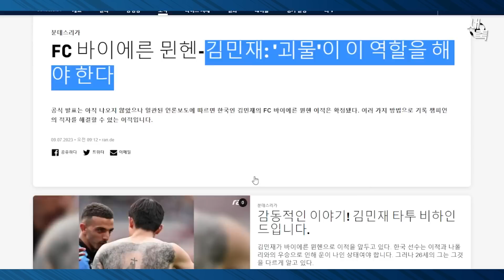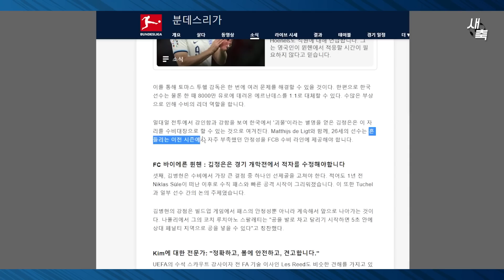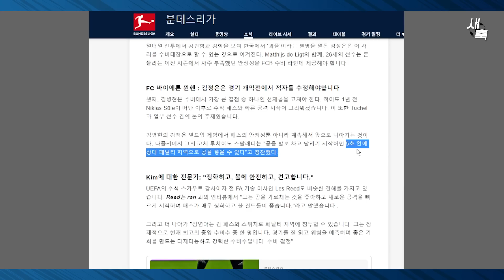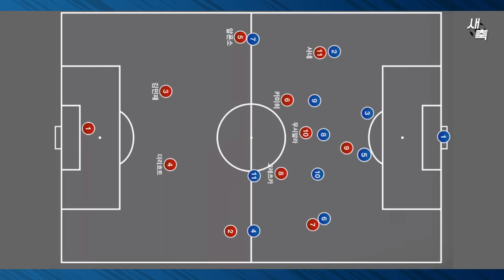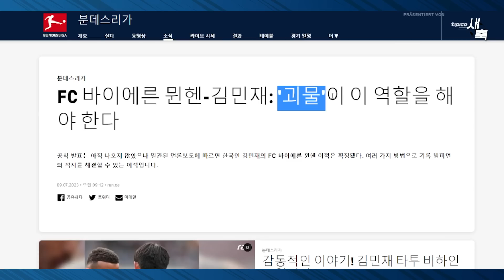뮌헨, 김민재 바이아웃 지불 완료!! 뮌헨이 '괴물' 김민재를 간절히 원하는 이유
김민재는 괴물이니까